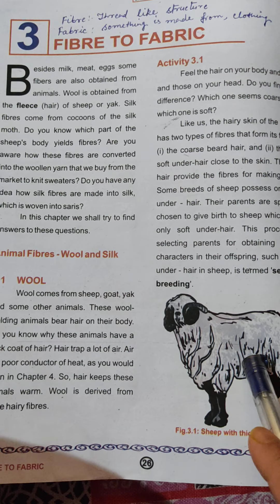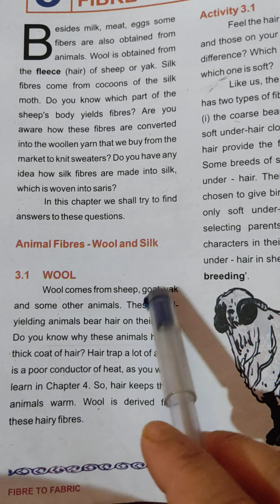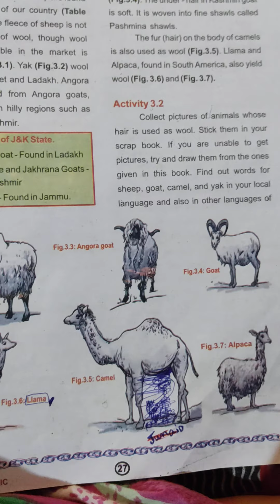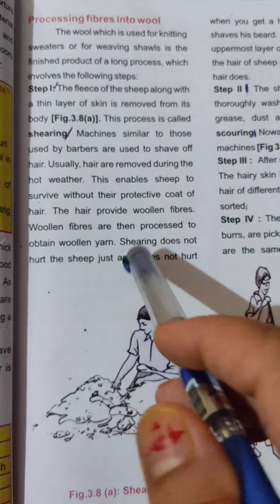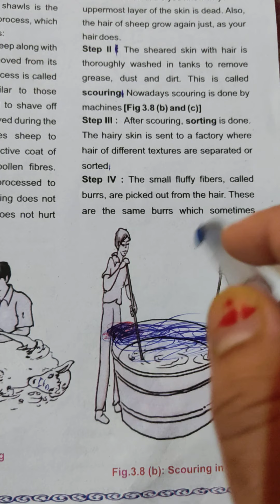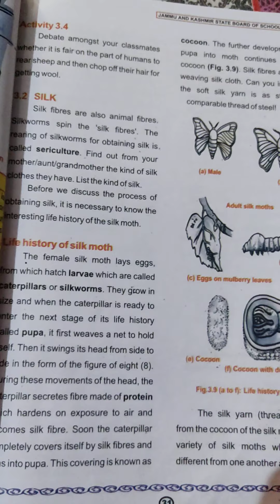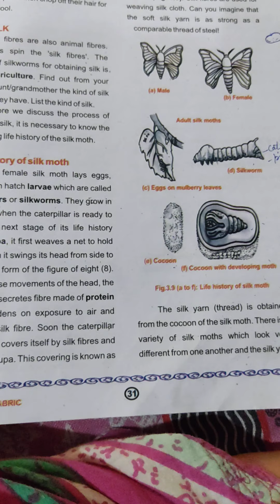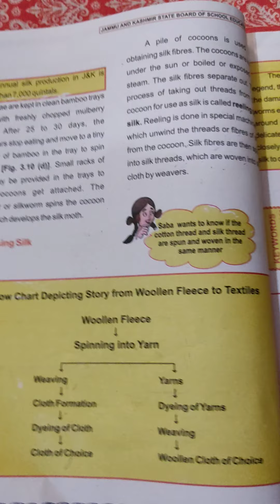Fibres to Fabric